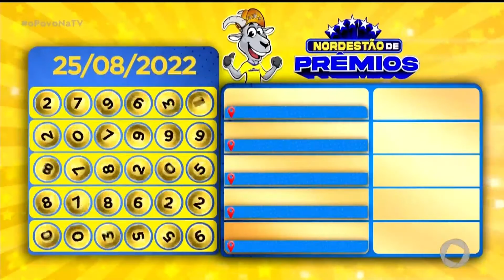Nordestão de Prêmios: resultado do sorteio - 25 08 2022 - O Povo na TV